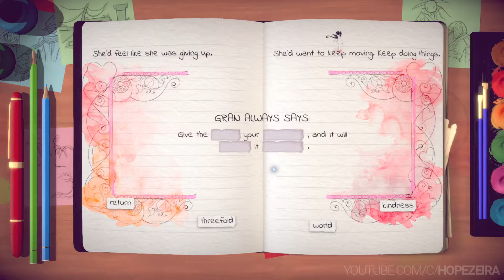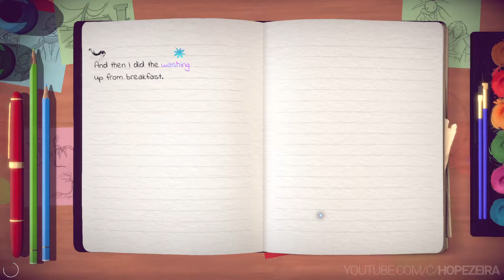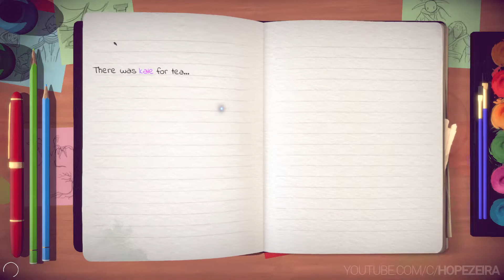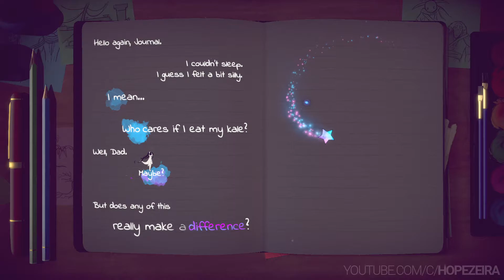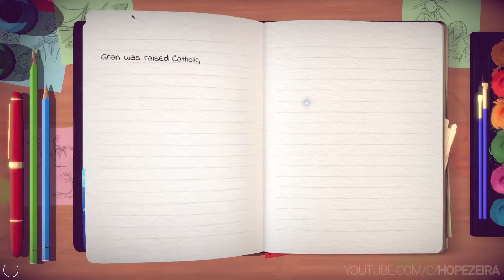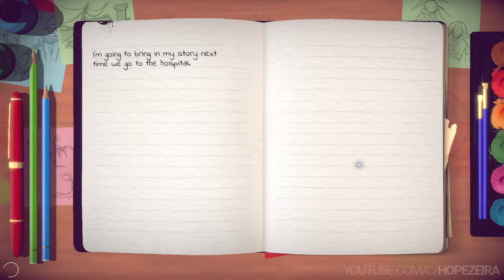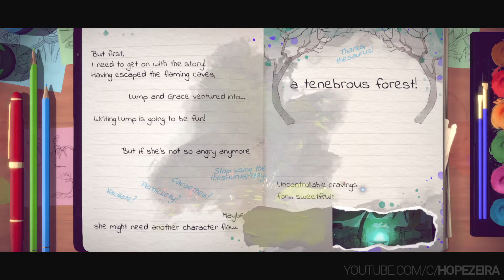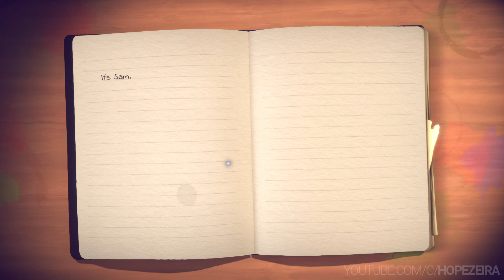GOODBYE LUMP :'( - Lost Words: Beyond the Page Gameplay - Chapter 5 Walkthrough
Lost Words is an atmospheric narrative adventure that takes place in the personal diary entries belonging to a young girl named Izzy that will unfold as you explore a fantasy land where words hold immense power. Featuring an immersive story crafted by renowned games writer Rhianna Pratchett, Lost Words: Beyond the Page will mesmerize players with its unique blend of gameplay mechanics and striking watercolor aesthetic. Driven by the player’s curiosity, the world of Estoria and the power it holds will serve as the engine that will propel Izzy through this deeply personal narrative, resulting in a truly memorable experience.